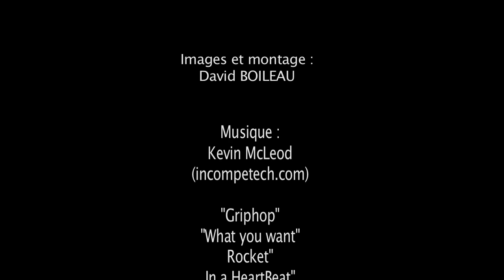Club Modéliste du Sud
Journée portes ouvertes au Club Modéliste du Sud, terrain "Les Longanis", 23 novembre 2014. Saint-Pierre, île de la Réunion.